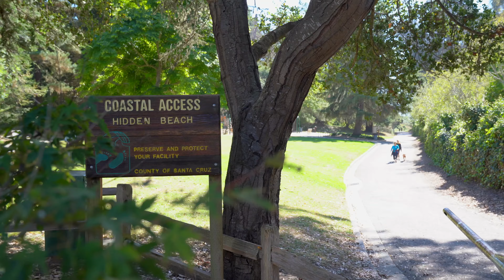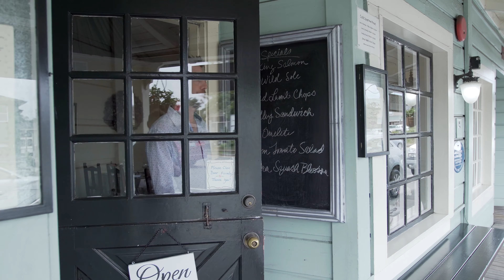Oceanviews Galore - Ben Strock: 529 Bayview, Aptos, CA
529 Bayview Dr, Aptos, California
4/2.5 + 2,518 sf + 7,057sf lot + Oceanviews

Life is full of choices; some are easier than others. Do you want to live in one of the best neighborhoods in Santa Cruz County? Would you appreciate a walkable neighborhood? Does dramatic architecture appeal to you? How about smells, sounds, and sights of the ocean? Are you looking for easy beach access? Have you dreamed of watching daily sunsets over the ocean in the evenings? Is a functional floor-plan of high interest to you? Would a three-car garage be a huge bonus? Are you looking for a great investment? Do you want one of the best Elementary Schools around? How do you value safety and a community? The choice is easy; if you are looking for the aforementioned, you need to see 529 Bayview Drive!

Ben Strock
DRE# 01337838
StrockRealEstate.com